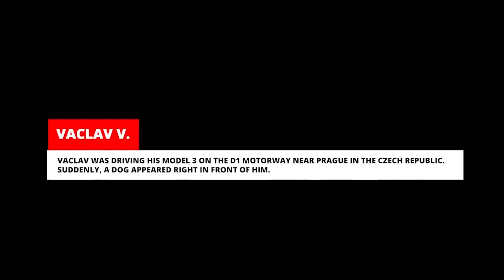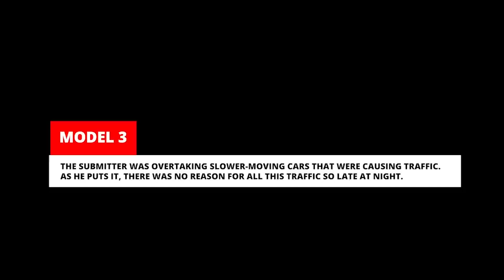TOP 10 BIGGEST TESLA CAR CRASHES